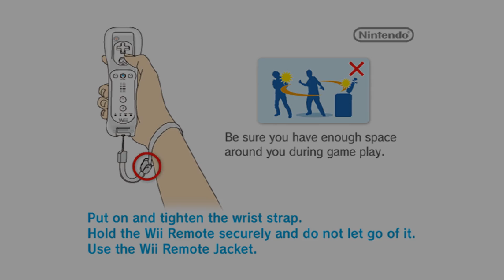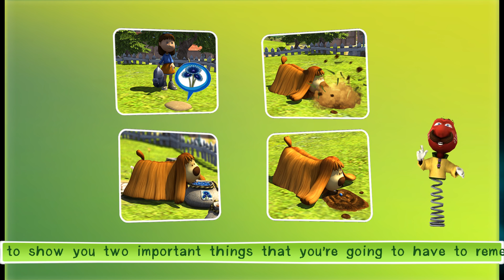The Magic Roundabout (EUR) | Dolphin Emulator 5.0-12380 [1080p HD] | Nintendo Wii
Dolphin 5.0 (dev build 12380) The Magic Roundabout (Europe) Nintendo Wii in 1080p HD.

Showing off gameplay of The Magic Roundabout (PAL) for the Nintendo Wii using the Dolphin Wii / Gamecube emulator for Windows (version 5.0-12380).  With Dolphin you can play the best Wii games, such as Mario Galaxy 1 and 2, The Legend of Zelda: The Twilight Princess, Metroid Prime 3: Corruption, Super Smash Bros. Brawl, Kirby's Return to Dream Land, New Super Mario Bros. Wii, Wii Play, and Mario Kart Wii.